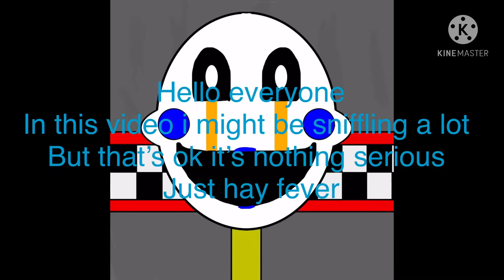Hard minecraft parkour